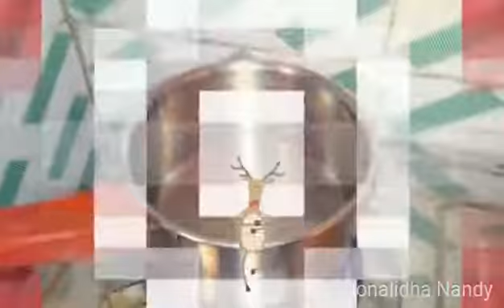25 December blog Bengali blogger Mona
Hi friends welcome to my channel Bengali blogger Mona welcome my family housewife daily routine do not forget like share comment subscribe and supporting hope enjoy my videos thanks for watching